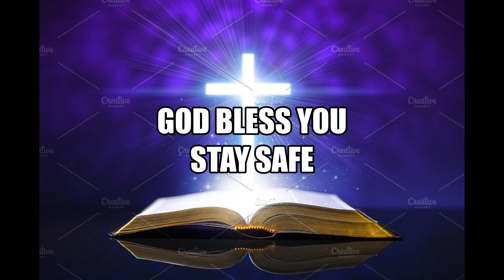Message - CONSPIRACY AGAINST JESUS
Message delivered by Jeyarajan Thankiah, Pastor - Methodist English Church Borivali, Lenten worship service held on 06/04/2022 via Zoom Online. Stay Blessed and Stay Protected always.